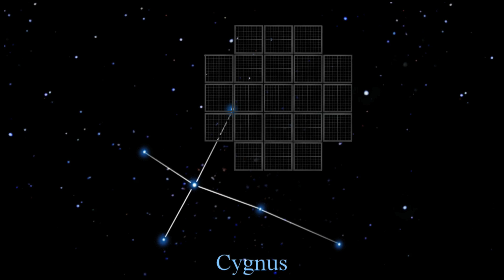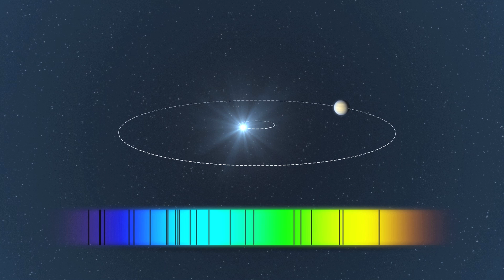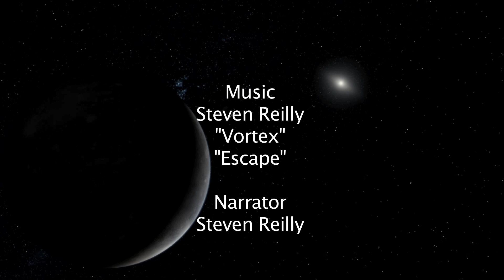Earth-sized Planet Found Orbiting the Sun's Nearest Neighbor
European astronomers have discovered a planet with about the mass of the Earth orbiting a star in the Alpha Centauri system — the nearest to Earth. It is also the lightest exoplanet ever discovered around a star like the Sun.

Alpha Centauri is one of the brightest stars in the southern skies and is the nearest stellar system to our Solar System — only 4.3 light-years away. It is actually a triple star — a system consisting of two stars similar to the Sun orbiting close to each other, designated Alpha Centauri A and B, and a more distant and faint red component known as Proxima Centauri. Since the nineteenth century astronomers have speculated about planets orbiting these bodies, the closest possible abodes for life beyond the Solar System, but searches of increasing precision had revealed nothing. Until now.

The European team detected the planet by picking up the tiny wobbles in the motion of the star Alpha Centauri B created by the gravitational pull of the orbiting planet [2]. The effect is minute — it causes the star to move back and forth by no more than 51 centimetres per second (1.8 km/hour), about the speed of a baby crawling. This is the highest precision ever achieved using this method.

Alpha Centauri B is very similar to the Sun but slightly smaller and less bright. The newly discovered planet, with a mass of a little more than that of the Earth [3], is orbiting about six million kilometres away from the star, much closer than Mercury is to the Sun in the Solar System. The orbit of the other bright component of the double star, Alpha Centauri A, keeps it hundreds of times further away, but it would still be a very brilliant object in the planet's skies.

The first exoplanet around a Sun-like star was found by the same team back in 1995 and since then there have been more than 800 confirmed discoveries, but most are much bigger than the Earth, and many are as big as Jupiter. The challenge astronomers now face is to detect and characterise a planet of mass comparable to the Earth that is orbiting in the habitable zone around another star. The first step has now been taken.